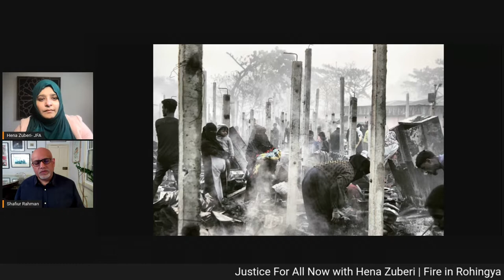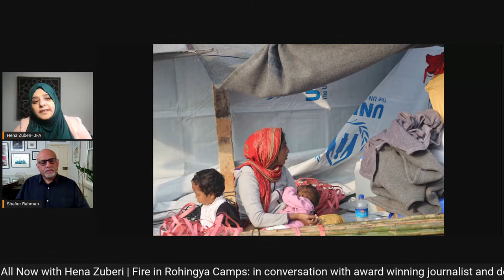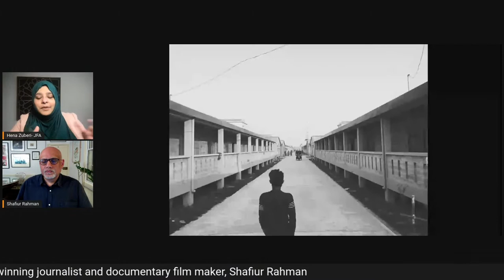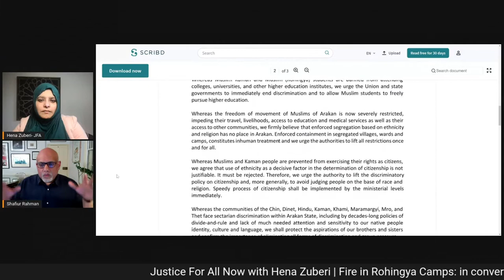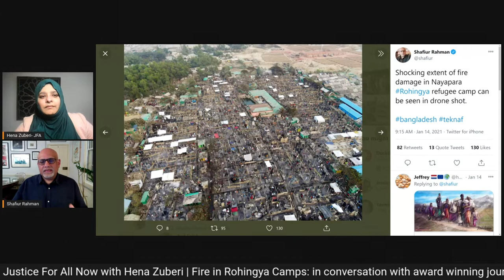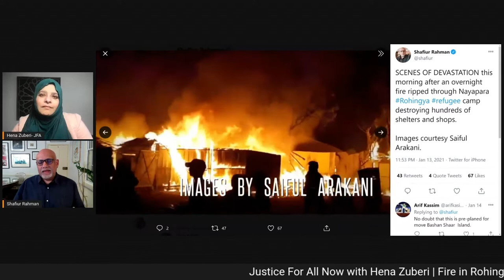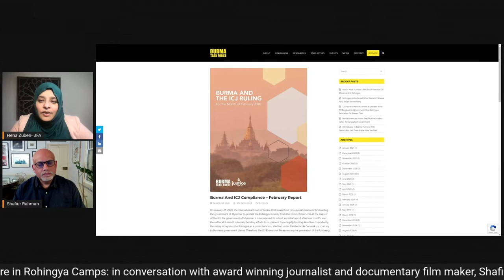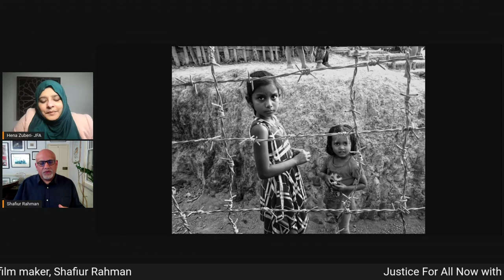Justice For All Now: Fire in Rohingya Camps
S1:E99
Justice For All Now: Fire in Rohingya Camps in conversation with Shafiur Rahman, Journalist & Documentary Maker. Refugees, Trafficking, NHS. RTs ≠ endorsement/Views mine. Sec., NUJ, Cambridge.

Guest:
Shafiur Rahman, Journalist & Award Winning Documentary Maker
Refugees, Anti Human Trafficking Advocate

Host:
Hena Zuberi, Director DC, Justice for All